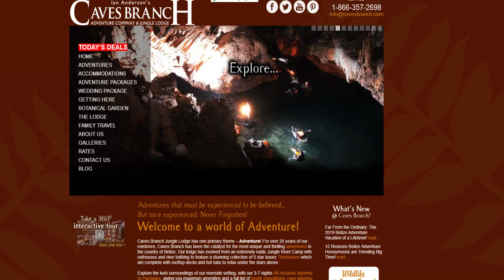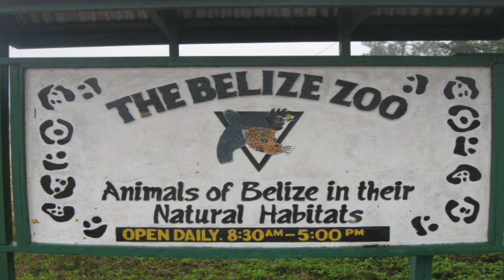BELIZE | WATCH THIS BEFORE YOUR NEXT CRUISE | TRAVEL GUIDE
Here are some of our favorite and highly recommended things to do when visiting Belize, along with some cruise tips when visiting this port.

Cruise Crew facebook group
Our mailing address:
Sharon at Sea